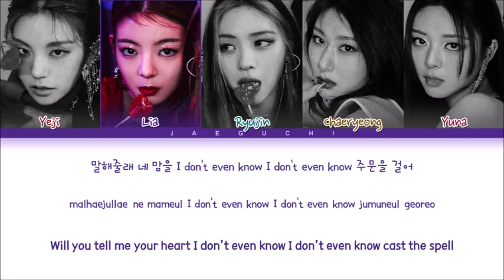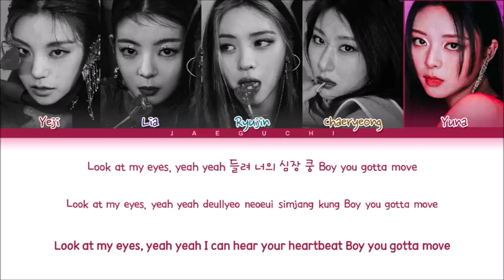ITZY - SHOOT (Color coded Lyrics Eng /ROM/Ham/가사)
ITZY
                               GUESS WHO
                                 Track List
                     1.마.피.아 In The Morning
                            2.Sorry Not Sorry
                                3.Kidding Me
                             4.Wild Wild West
                                    5.SHOOT
                               6.TENNIS (0.0)

                 ITZY 마.피.아 In The Morning